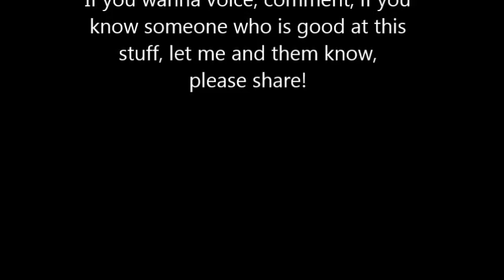Transformers Dawn of Corruption Part Three Casting Call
I need some voices!
Scale
1-Important role
2-a general character either a variety of lines or mainly a background character
3-very small part

1-Breakaway-A young inexperienced fighter (try to make him sound abit like Hot Rod)

2-Bumblebee-Young and maybe robotic type voice, try to make him sound like TFPrime Bee

2-Hot Rod-Young, generally the Hot Rod off 1986 TF Movie

1-Jolt-Need him medium deepish voice, and robotic (please see that he has like one line but i need that one line)

2-Roadbuster- Experienced, sound like the DOTM film

1-Whirl-Medium deepish voice, very good at fighting and very experienced

 2-Knockout-Need a TFPrime Knockout impression

2-Thundercracker-Mainly a good medium deepish voice, much like G1

2-SamWitwicky-Well, you all know him, make him sound like Shia!